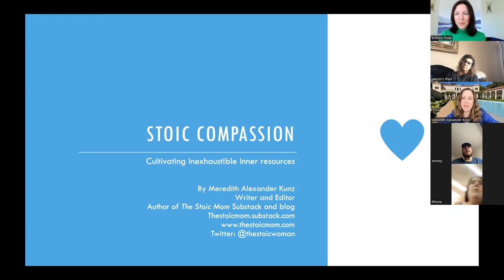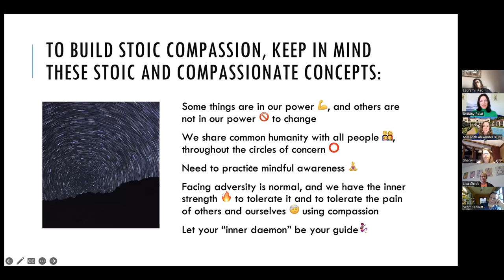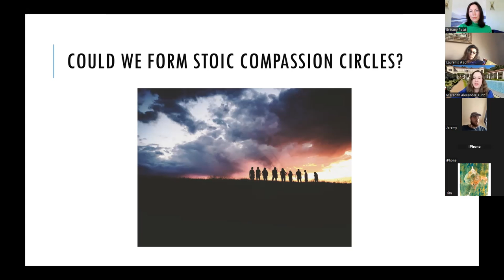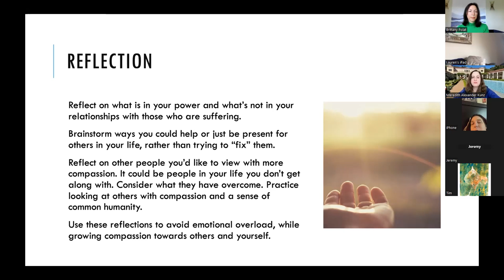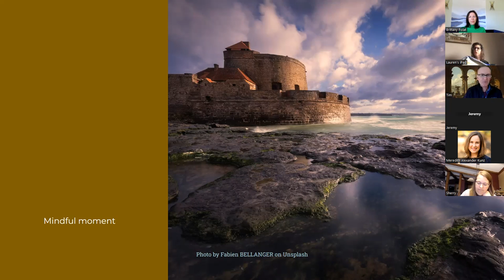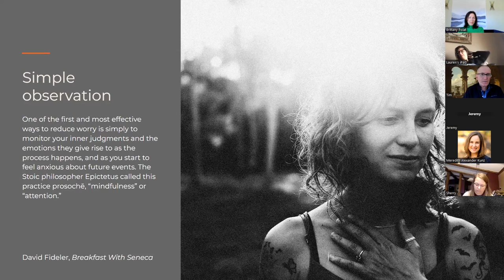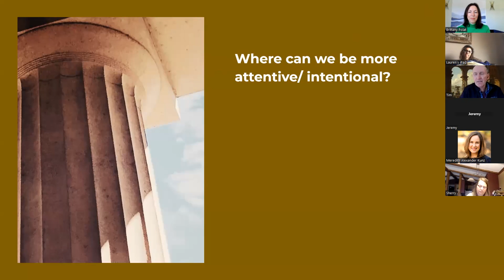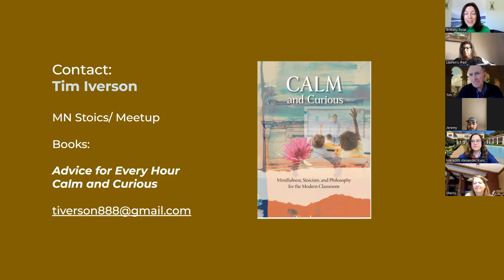Stoic Compassion & Mindfulness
We are pleased to present Stoicare's first Stoic Compassion & Mindfulness workshop. Learn more about upcoming events and Stoicare's mission

Meredith Alexander Kunz is a writer, editor, and communications leader who has worked in journalism, higher education, and the technology industry. In 2016, she created The Stoic Mom blog exploring the many ways that caregivers and kids can benefit from practicing Stoic life philosophy.

Tim Iverson is a middle school art and humanities educator in Minnesota. Based on his own experience with mindfulness, he began incorporating mindfulness into his own teaching many years ago. He now facilitates mindfulness lessons and is a former board member with the Mindfulness in Education Network. Tim is also an organizer for the Minnesota Stoics and the author of two books, Advice for Every Hour and Calm and Curious.